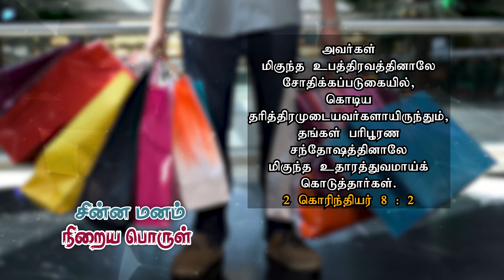சீர் பெறுவோம் சிகரம் தொடுவோம் | Episode - 223 | 13-08-2020 | Tamil Christian Message | Samson Paul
JEEVANEERODAI  PROGRAM LIVE SCHEDULED TIME
Daily Morning - 5 AM (Daily Devotional Message)
Every SUNDAY  Morning - 9 AM  (Sunday Fellowship Live)
Remaining Days Evening - 5 PM Live (Christian Awareness Messages)

OUR ADDRESS
BRO.SAMSON PAUL,
LIVING STREAM MINISTRIES
126,Muthaiya Mudaliyar Street,
Muthailpet, PUDUCHERRY- 605 003.